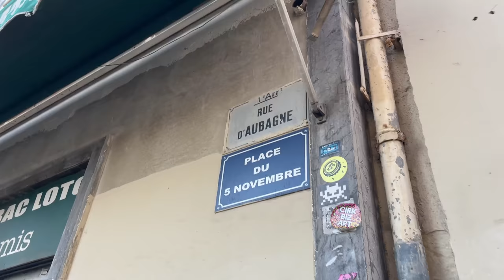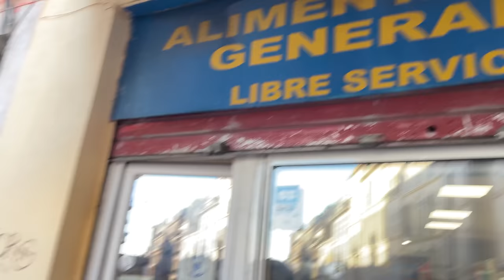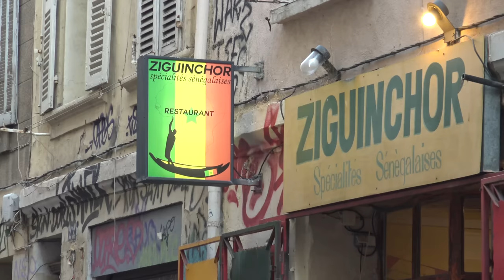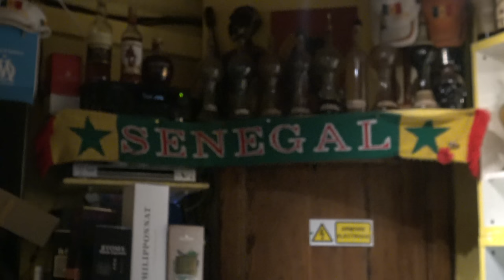GabMorrison - Noailles : le centre ville le plus sale de France (avec Panther)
Salut tout le monde aujourd'hui on est avec Panther, rappeur originaire d'en ville et aussi du 14ème arrondissement, en plein coeur de Marseille. Il va nous faire découvrir Noailles, en plein centre de la phocéenne, un secteur qu'il tient dans son coeur

☞ Gabriel Morrison ☜